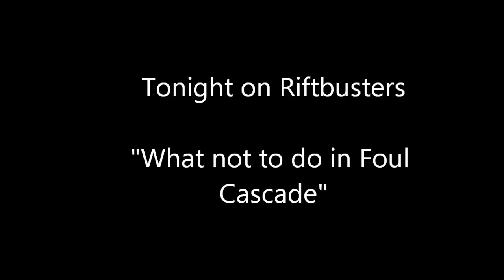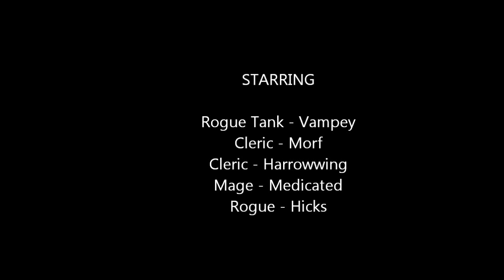Rift - Foul Cascade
This is what NOT to do!